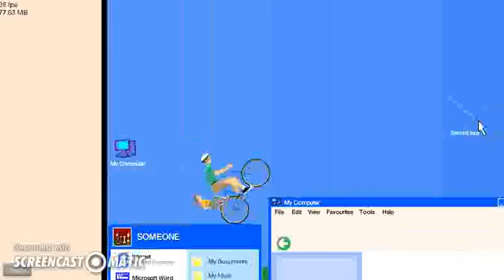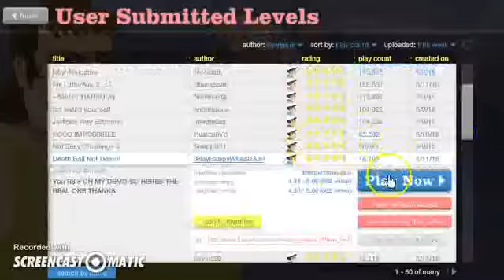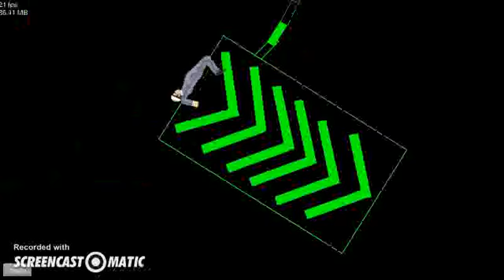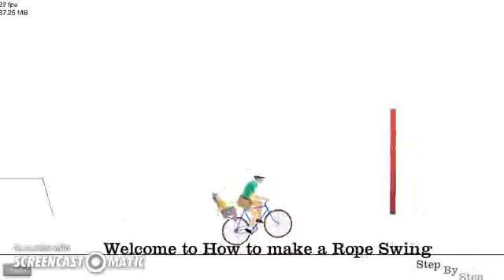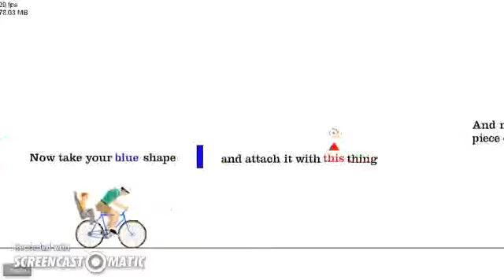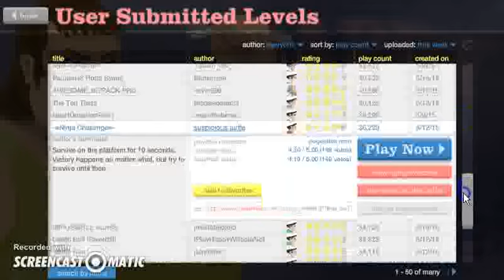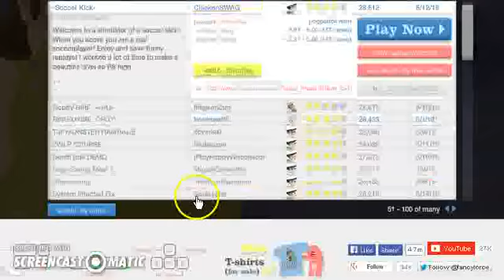Happy Wheels Ep 1: Happy Wheels Ideas??!!